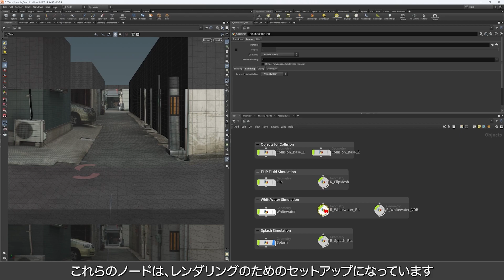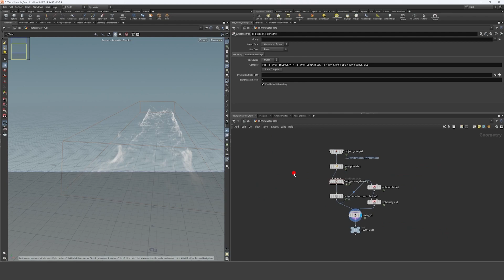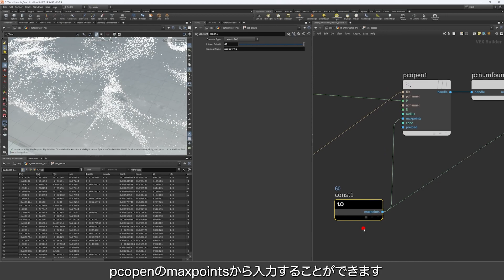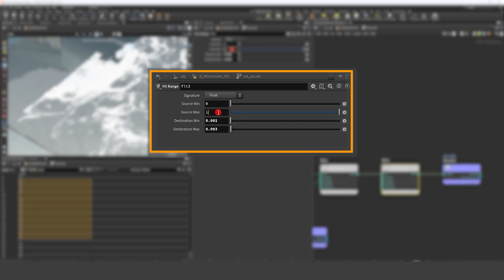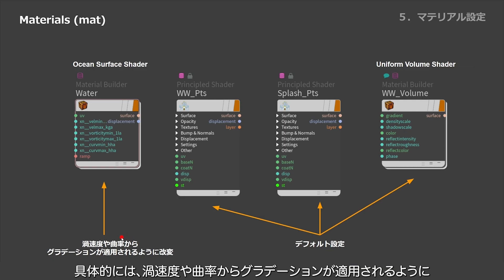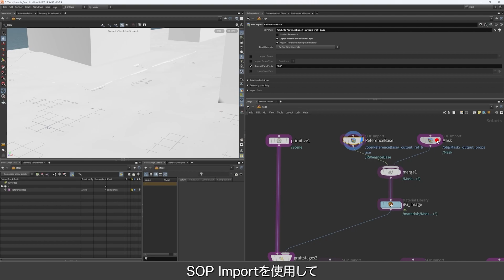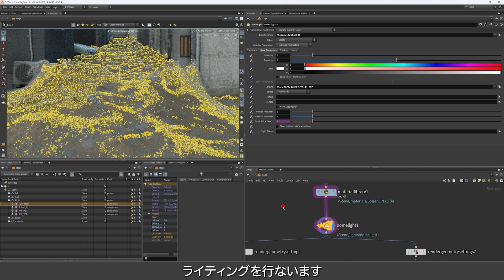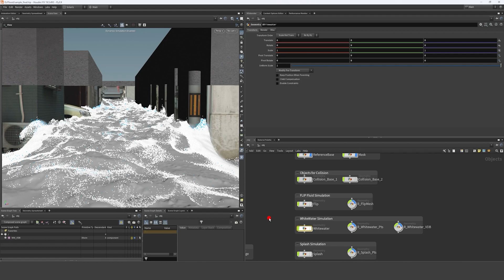【Houdiniシミュレーション】（hipファイル配布）Houdiniの流体シミュレーションで洪水を再現してみよう 5.マテリアル設定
今回のセミナーではHoudiniで水の表現を行うための方法を学ぶため、街を流れる洪水のシーンを作成します。水の表現を作成する場合に、どのような要素が必要で、どのようなワークフローで組む必要があるのかを学んでいただくことを目的としています。水と障害物を衝突させる、衝突したときにしぶきが発生する、水が流れ続けるなど水のエフェクトを作成する上ではいくつか共通項があります。これらはより複雑なシミュレーションをセットアップする際にもベースとなります。その他にも、レンダリングに備えてどの段階でシミュレーションキャッシュを作成するべきか、また一括でキャッシュファイルを保存する方法など、知っておくと便利なセットアップも紹介します。

■使用バージョン
Houdini19.5.493

■動画鑑賞特典
hipプロジェクトファイルを配布しております。
以下のリンクよりダウンロードいただけます。
▼Sample File (Size: 396.5 MB)

■セミナーで紹介している内容
1.ワークフローとCollision objectのセット
　　・Houdiniで流体を表現する方法
　　・パーティクル流体とは
　　・ワークフローの説明

2. FLIP Simulationのセットアップ
　　・OpenVDBボリュームを使用してエミッターを作る

3. FLIP Meshの作成とCaching
　　・パーティクルを発生させる
　　・パーティクルの発生領域を決める
　　・パーティクルからポリゴンへ変換して水面を作る
    　・シミュレーションキャッシュの作成

4. 水しぶきの作成
　　・水しぶきを作る準備
　　・水しぶきのシミュレーション

5. マテリアル設定
　　・ホワイトウォーターを要素ごとに分ける
　　・パーティクルのスケールの調節
　　・シェーダーの割り当て
　　・レンダリング

■講師
田中 利樹
株式会社インディゾーン
Houdiniテクニカルアーティスト